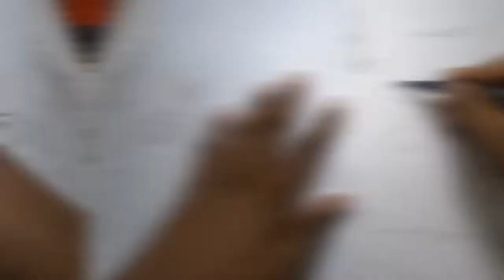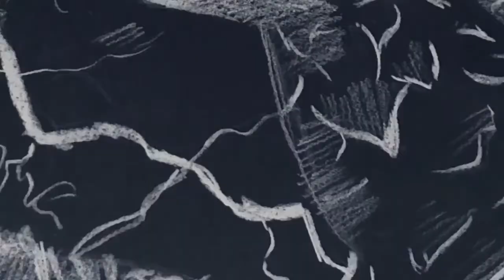Godzilla negative art (day 89/100)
Hello everybody and welcome back to another video. In This video I will be drawing Godzilla in negative.